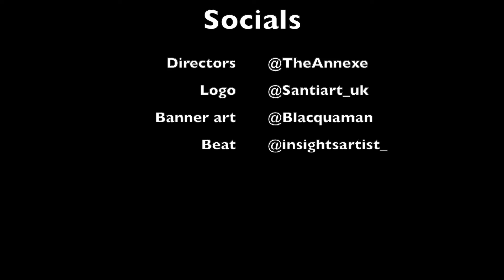He's TOOOOOO Clear 🌊🌊🌊DUVY | SO HIGH | Reaction